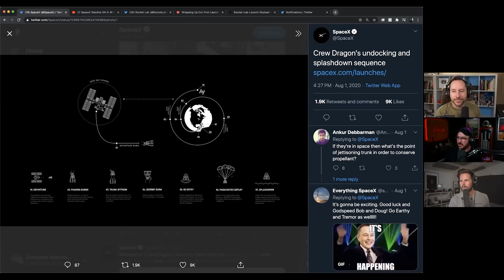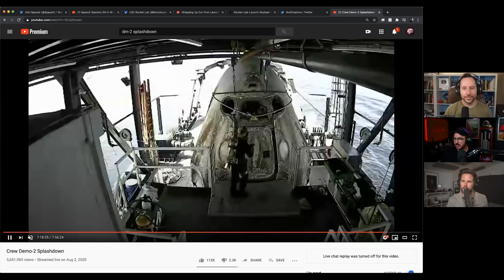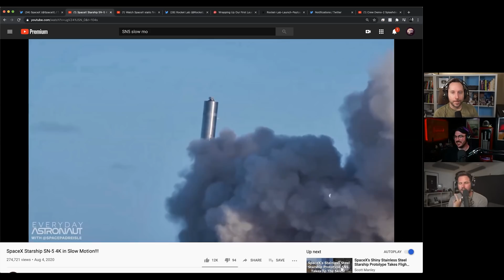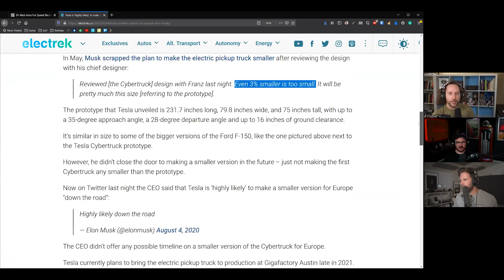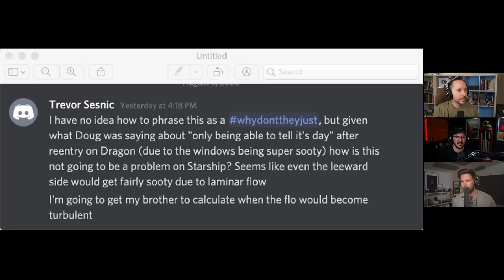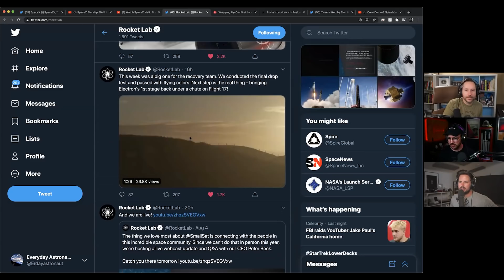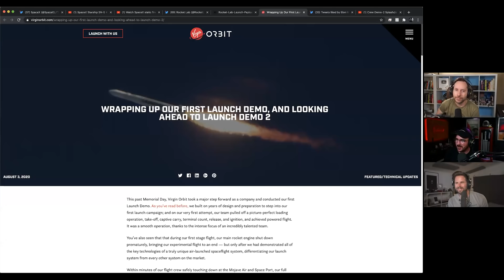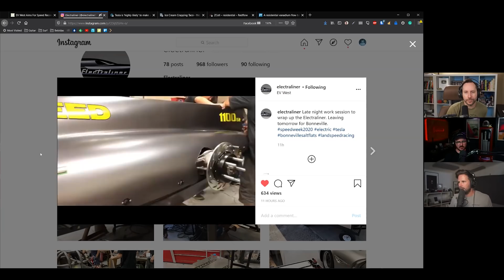Tesla Mini Cybertruck for EU, ORCs found in Space, SpaceX Starship Hops - Ep 96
Get 2 months of Skillshare for free when you sign up

Joe, Tim, and Ben talk about Demo-2 Mission Splashdown, Starship hopping, and a smaller Cybertruck for the EU market.

Rocket Lab is back and better than ever!